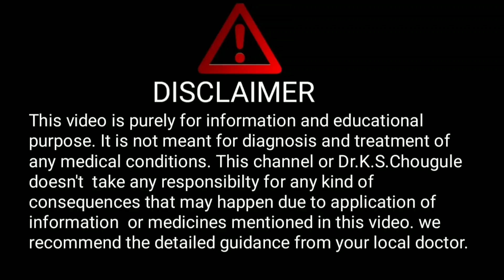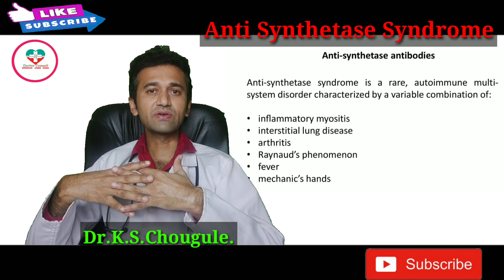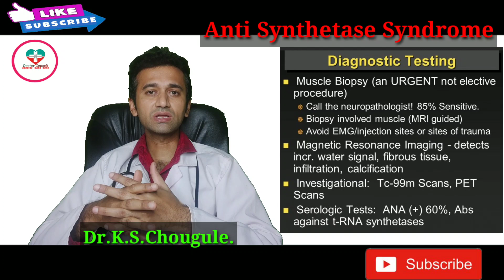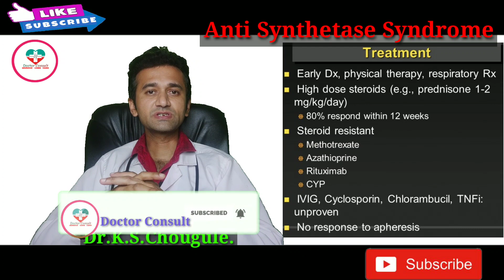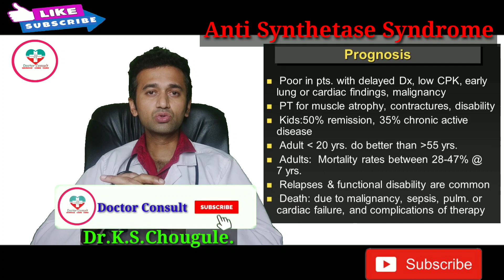Anti Synthetase Syndrome क्या होता है? क्या ये बीमारी पूरी तरह ठीक हो सकती है?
Hello friends,
In this video we have discussed about  Anti Synthetase Syndrome
   and all its ralated aspects to make it understand for everyone.

1. Health monitoring smart watch

2. Digital Blood pressure monitor:--

3. Digital thermometer

4. Pulseoximeter

5. Sugar checking machine

6. Hair growth tonic

7. Nebuliser machine

8. Spirometer for lung excercise

9. Oxygen Concentrator

10. N95 Masks

11. Infrared Thermometer

Experience:
1 year in medical ICU (Govt.hospital, Kolhapur)
1year in Emergency and casuality.
4 months each in Medicine , Surgery and Neurology.

Dr.K.S.Chougule.
BAMS, MD.